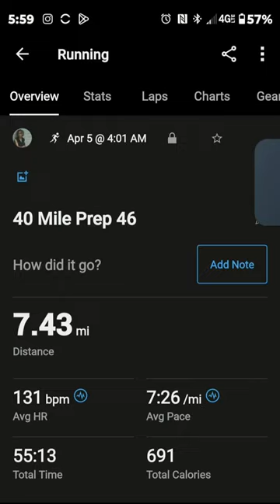one day you can't run